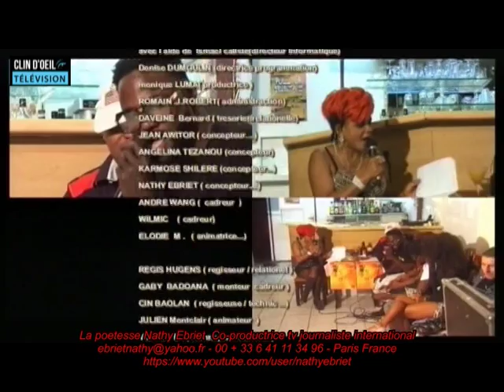La poetesse Nathy Ebriet annonce 06/12 et inondation 23 au 24/ 11 /2014 B/ville Rép Congo 01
La poetesse Nathy Ebriet inondation 23 au  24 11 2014 à Brazzaville Rép Congo  01